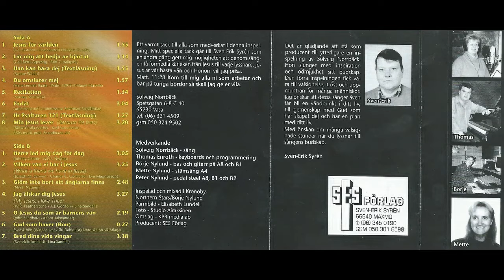Solveig Norrbäck - Jesus är vär bästä vän - Ur Psaltaren 121 (Textläsning)